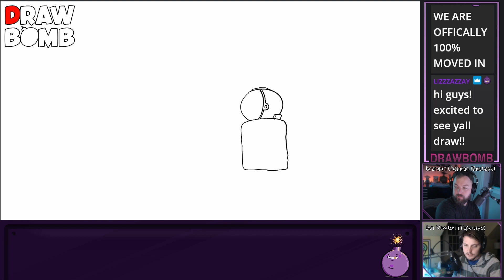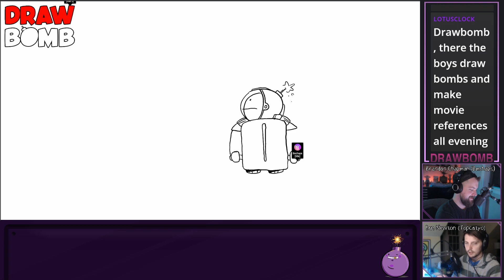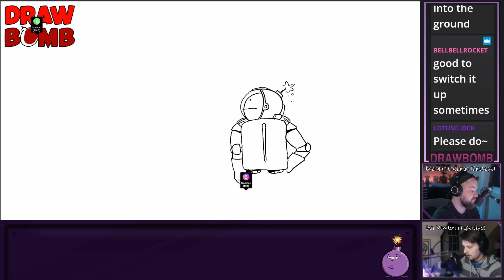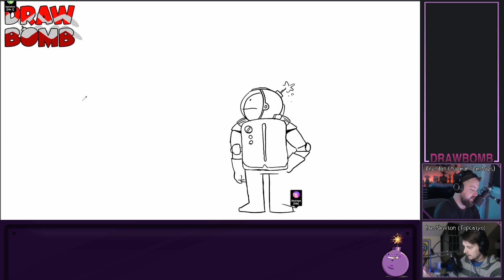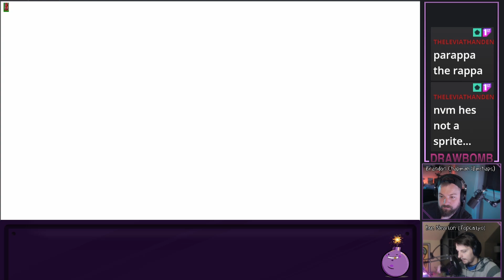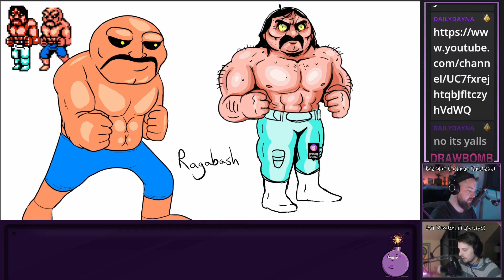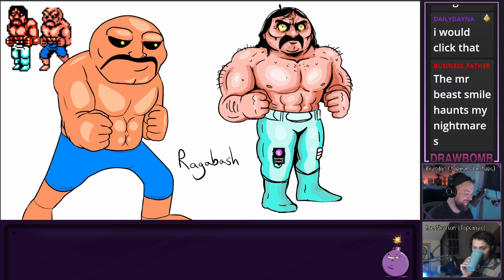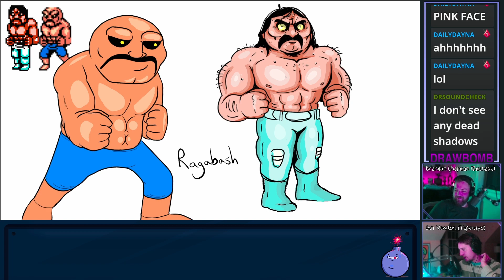Is It Possible To Make Good Parody Movies Anymore? - DrawBomb LIVE! Episode 162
The DrawBois talk parody movies, how they were ruined for a period of time by two of the writers from Scary Movie, and if it's possible to make a parody movie in an age of self-aware movies. Are we officially post-self-aware movies?
Then, they redraw the Abobo sprites from Double Dragon.
Be sure to check out DrawBomb LIVE!
Every Monday, 8PM Eastern Time